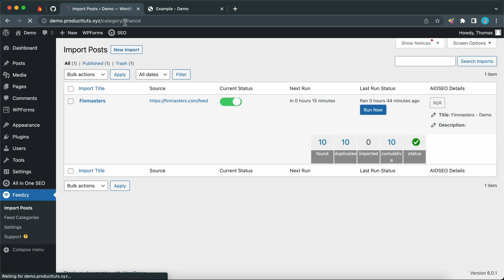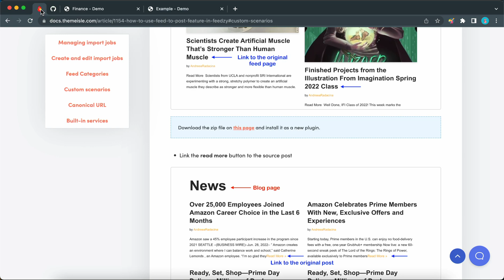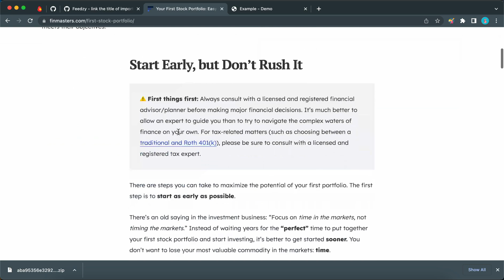How to Link The Feed Titles of Posts Imported With Feedzy to Their Original Articles [2022]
By default, when a user clicks on the title of a post imported with Feedzy, it opens up as a single post. In this video, you will learn how to link the feed titles of posts imported with Feedzy to their original articles.

ThemeIsle is the go-to source for High-Quality WordPress Themes (both free & premium), and plugins every website owner needs. We're passionate about all things WordPress, but we're not afraid to tackle other web-related subjects. Our goal is to give those websites easy-to-use themes and designs that can be managed by everyone.